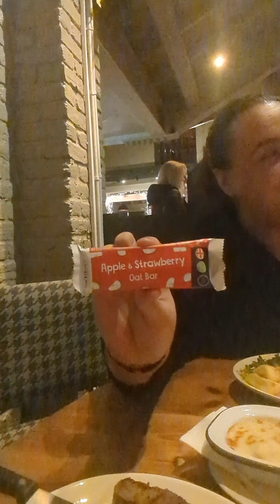Day off plan but was still relatively good!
spent the day with a friend I've not seen in 3 years, so a day off plan. I didn't eat all my food, kane turned up and finished it and I stuck to diet coke 😊

Hannahs Chanel 👇 go give her a follow ❤️